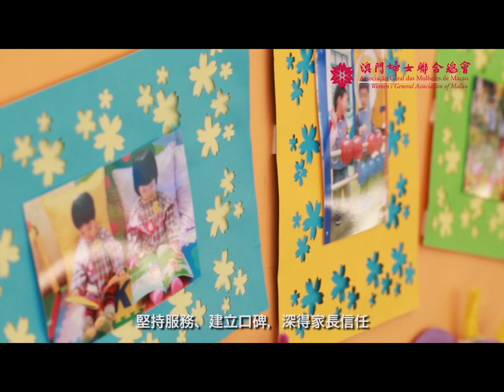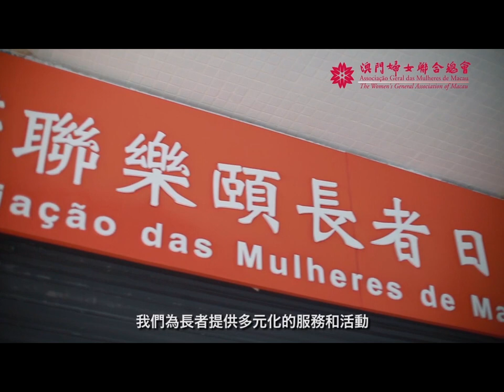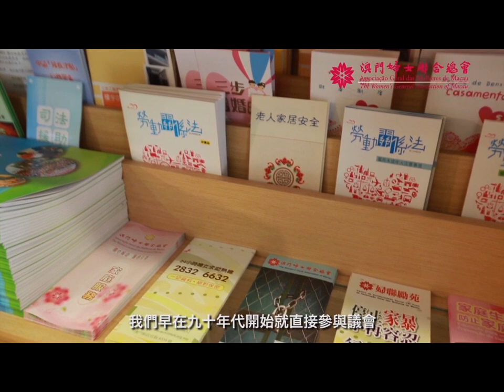澳門婦聯成立65周年宣傳短片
六十五年來，婦聯總會從婦女掃盲到參政議政，從訪貧問苦到多元服務，從艱苦創會到貢獻社會，這凝結了一代代婦聯人辛勤的汗水，凝聚了各階層婦女智慧的結晶。婦聯總會在此向您們說一聲：辛苦了，謝謝！站在建會六十五年的新起點上，我們將一如繼往地發揮婦女的獨特作用，貢獻半邊天的力量。